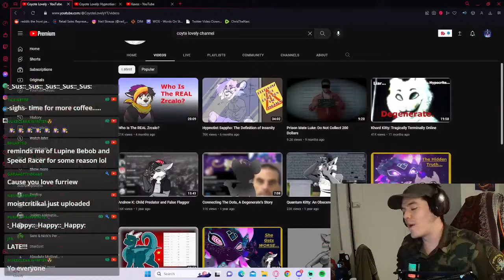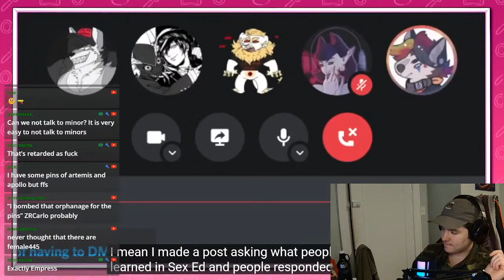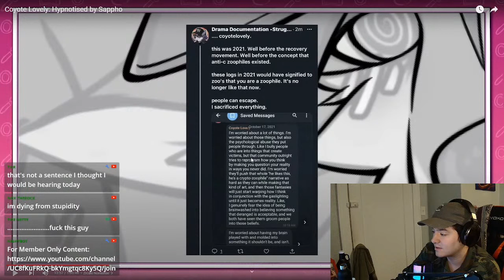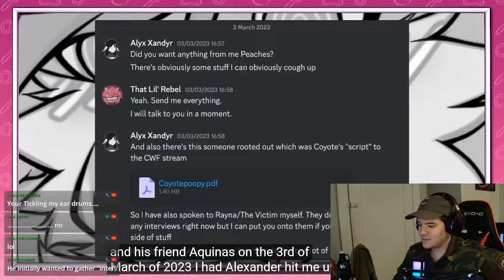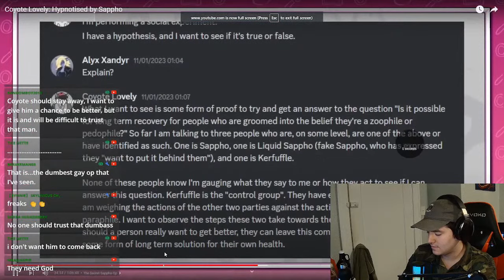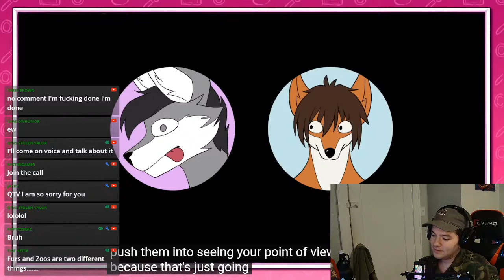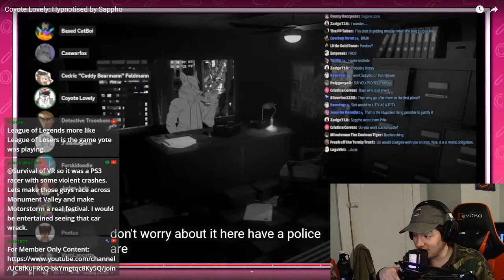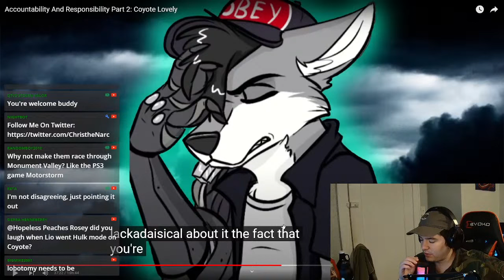Coyote Lovely: Operation On Sappho Goes WRONG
Coyote Lovely isa  furry commentary channel (yes they exist) and they where found out to be engaging in charged conversation with a zoo called sappho (who is a disgusting human being). @HopelessPeaches made a video calling them out and I wanna vomit due to the information. so lets check it out so you can suffer with me.

Any attempt to DMCA, threaten or false flag the video will be met with an appeal.

Check out Twitter and Twitch links here